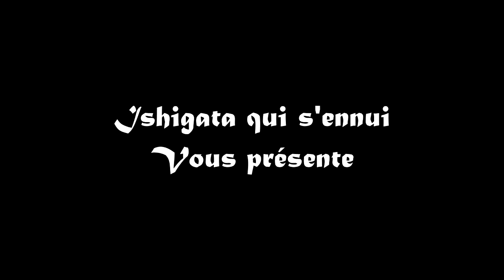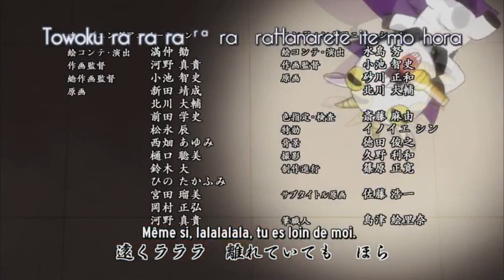ENDING Cuticle Tantei Inaba - VF Fandub プリマ･ステラ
Oui. Je suis fou. Et oui, je devais travailler, mais j'ai fais ça pendant une pause de 5 minutes. J'ai essayé de le faire avec le ton zarbi de Don, même si j'ai eu pas mal de problèmes avec. J'espère ne pas vous avoir détruit les tympans XD. ORIGINAL